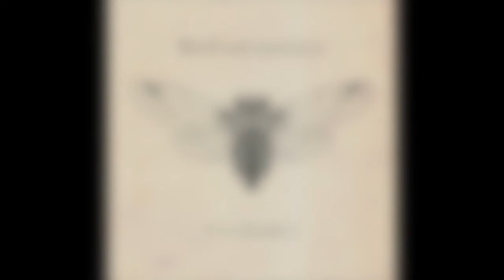Broken Leg Love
Dr. Fantástico is a band that has discovered their identity among songs that represent a common aesthetics. This includes psychedelia, jazz, blues, tropicalism, prog, hard rock, etc. The band got their name from Stanley Kubrick's motion picture, “Dr. Strangelove”, which was titled “Dr. Fantástico” in Brazil.

Line-up:

Ricardo 'Pizza' Martinelli - drums
Gabriel Costa - bass
Luiz 'Lad' Garcia - guitars, vocals
Fernando Alge - guitars, vocals

Special Guests:

Fabio Golfetti - guitars

I WAS LOOKING THROUGH MY WINDOW
JUST MY MIND WANDERING
THROUGH THE THINGS WE USED TO DO
LIKE A NEW WING
SOMETHING STRANGE INSIDE ME SEARCHING A WAY
NOTHING IS CHANGING ME TODAY
LOVE IS A FOOL AND WISE NO CHANCE TO KNOW
NO CHANCE OF PARADISE TODAY JUST LIKE YESTERDAY
(THERE'S NOTHING TO SAY)
I WAS DREAMING OF MY LIFE AND MY MEMORIES
AND THE EMPTINESS OF THE PAIN IS KILLING ME
I WANT TO PAINT MY SHADOW I WANT TO BE MY SOUL
I LOVE TO BE WITH YOU AS A PART OF THE SHOW
I LOVE MY LIFE SO MUCH I JUST NEED TO BE MYSELF
I DON'T NEED TO PRETEND AND BE SOMEBODY ELSE